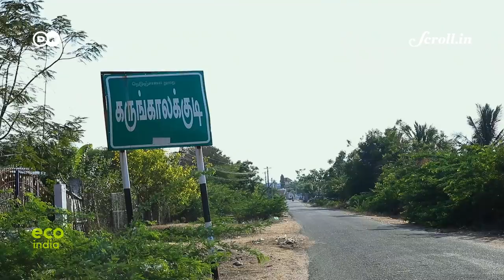Eco India: How reviving an ancient tanks system is resolving Madurai's water woes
Every week, Eco India brings you stories that inspire you to build a cleaner, greener and better tomorrow. Our top story this week looks at how water bodies in Tamil Nadu's Madurai were historically managed by local communities before the government took over.

Director of Photography: Maveeran Somasundaram

Video Editor: Sujit Lad

Script & Field Producer: Catherine Gilon

Associate Producer: Rhea Arora